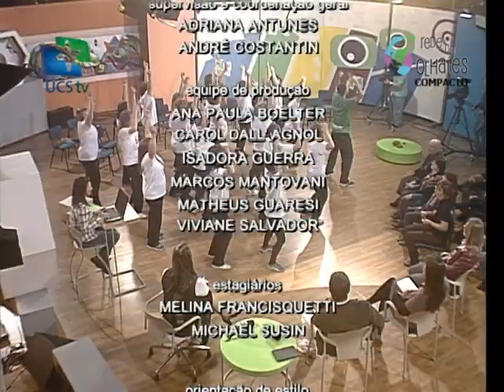Rede de Olhares - 31/07/2013 - Eu, velho? (Compacto)